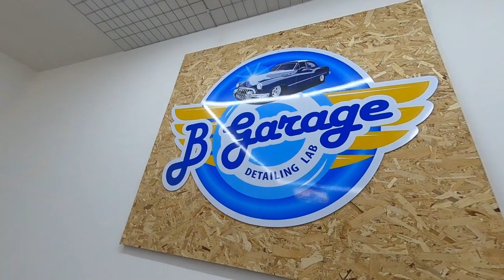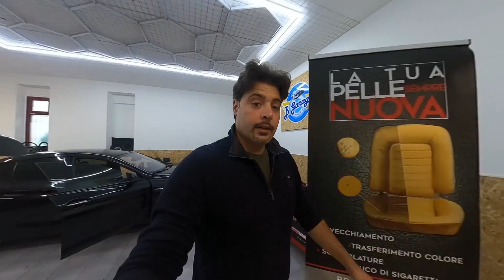SMONTAGGIO sedile bmw Serie 6 - car detailing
Oggi mi trovo al B Garage del mio amico/motociclista Guglielmo per sistemare il sedile del mio Bmw Serie 6.
Ha un piccolo problema di movimento sulla seduto che cercheremo di risolvere.
Nell'arco del video troverete anche un piccolo trucco per sistemare la cintura di sicurezza un pò lenta nel tornare indietro.

COSA USO PER GIRARE:
GOPRO MAX
HERO 5 SESSION
HERO SESSION
TELECAMERA SONY
MICROFONO STUDIO
TESTA CAVALLETTO
LUCI STUDIO
GREEN SCREEN
BATTERY PACK